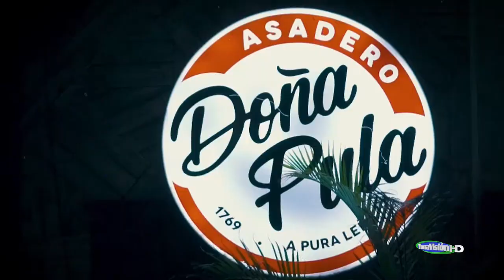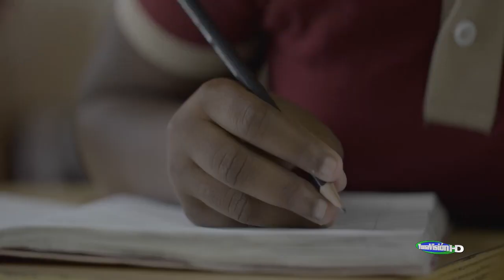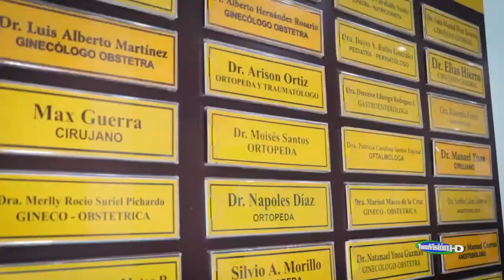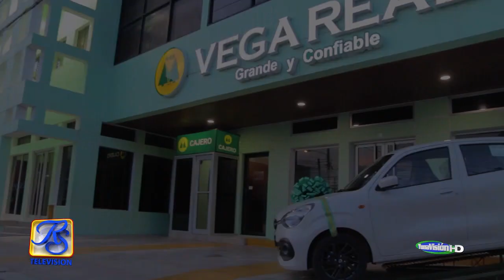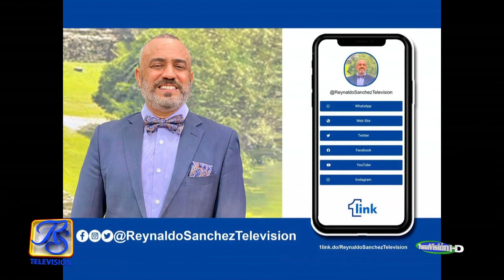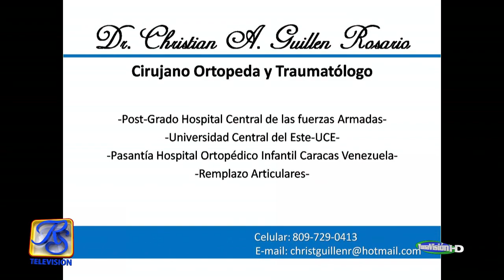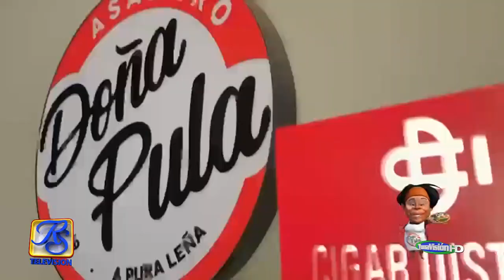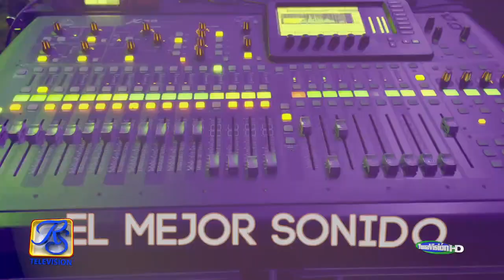GOZANDO A MIL AL EXTREMO, LEANDRO MEJIA 25 4 23